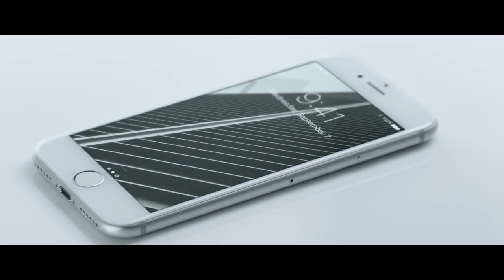Apple AirPods 2nd Generation On Sale - Gear x Galaxy Limited